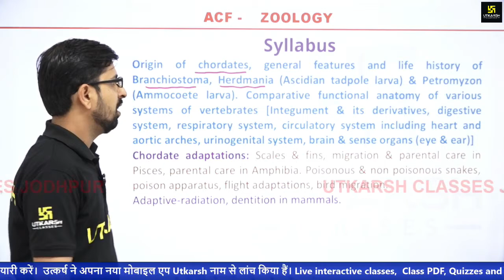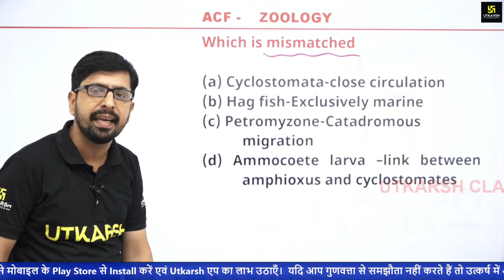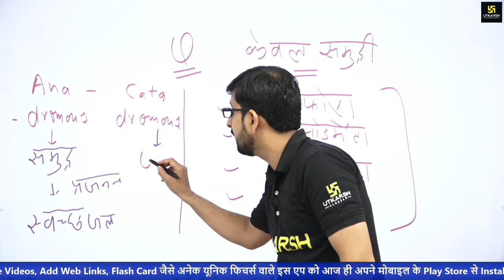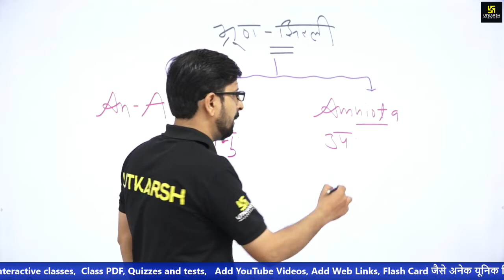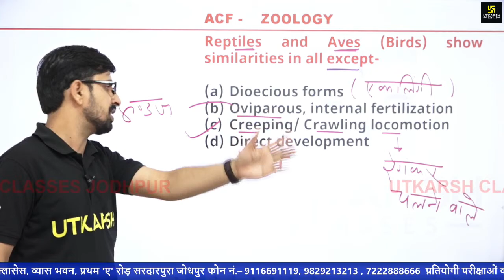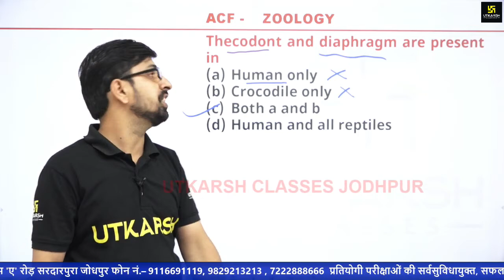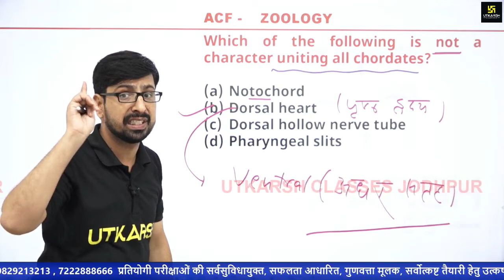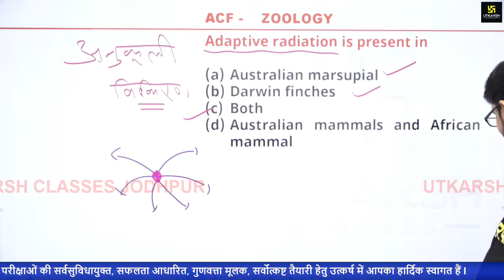Animal diversity (chordata) | Zoology ( Day 1 ) | ACF Marathon Classes | By Makwana Sir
In this ACF_Marathon_Classes series. Utkarsh is providing last minute superfast_revision video series by our expert facilities. Daily 10 hour live_classes for 10 days will definitely help aspirants to crack this upcoming exam.

05:30 AM - Current Affairs Show by Kumar Gaurav Sir
05:00 PM - Rajasthan Current Affairs by Narendra Choudhary Sir